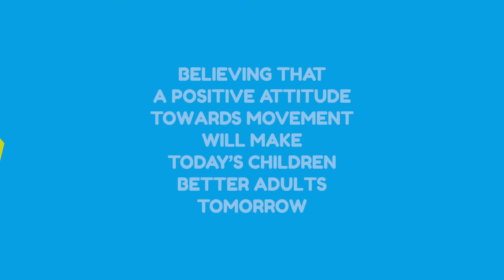Let's start a new year together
We were asked to stop, but we moved on standing up for the joy of childhood to keep spreading Joy of moving in families' everyday lives all over the world.
This challenging year has gone by, but our commitment to being active and moving has been the same! 💪🏼
With the hope of meeting again soon, we wish you a 2021 full of Joy...of moving! 🚀
Kinder Joy of moving never stops!